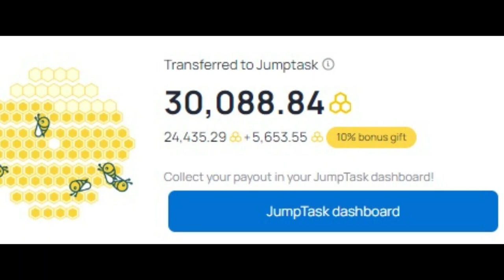I have earned 30+ dollars on honeygain.com.